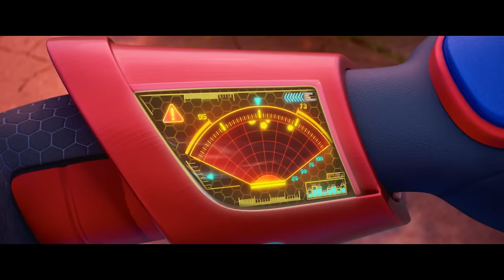Paramount's Best Movies of 2023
From Mission: Impossible - Dead Reckoning to Dungeons & Dragons: Honor Among Thieves to PAW Patrol: The Mighty Movie, check out these scenes from Paramount's best movies of 2023! What was your favorite Paramount movie this year? Sound off in the comments below!